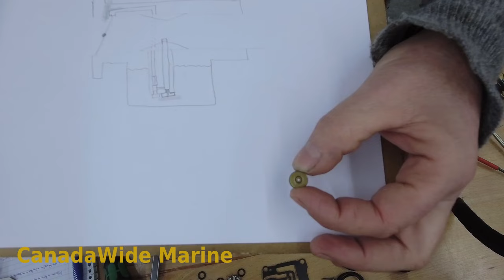Diagnosis and repair of 4 Stroke Outboard motor Carburetors. A look at the common issues.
Is your outboard motor, stumbling, surging, won't idle, or won't even start? In this video we show you the 4 main circuits of a Four Stroke outboard motor Carburetor, and how to diagnose each one. We look at how clean your carb needs to be, and how to identify all the different passages and parts. We are using a Yamaha Carburetor in this video, but most 4 stroke outboard motor carbs work the same whether you have a Mercury outboard, Suzuki, Tohatsu, Honda.
0:00 Introduction and Overview
4:02 How Clean does it Need to be?
9:32 Main Jet Circuit
14:19 Idle Circuit
17:34 Accelerator Circuit
19:16 Float level, Needle & Seat
27:49 Tracing Circuits